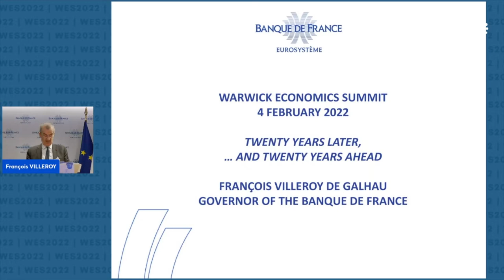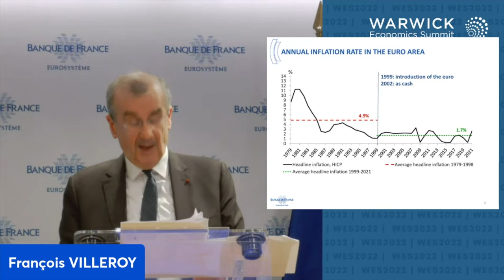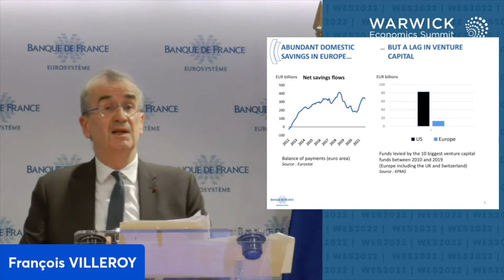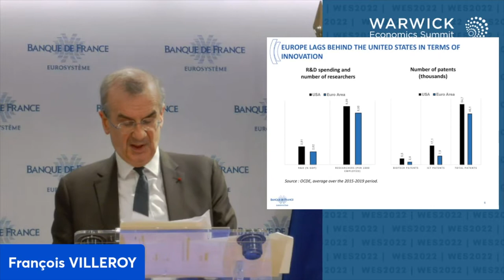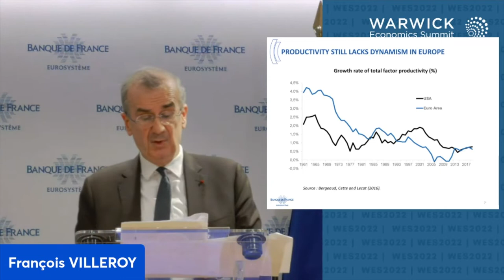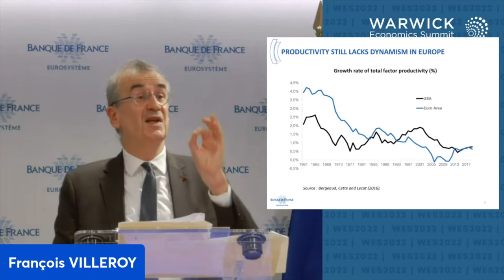WES2022 | Fançois Villeroy de Galhau as part of the Persaud Lecture Series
Welcome to the Warwick Economics Summit 2022! We were delighted to host Fançois Villeroy de Galhau, the Governor of the Bank of France.

The Warwick Economics Summit (WES) is the largest student-run Economics summit in Europe. Now having run for nearly two decades, the Summit has evolved in form and stature into a truly international forum where talented students from various universities listen to some of the world's most revered and inspirational speakers on a wide range of topics.